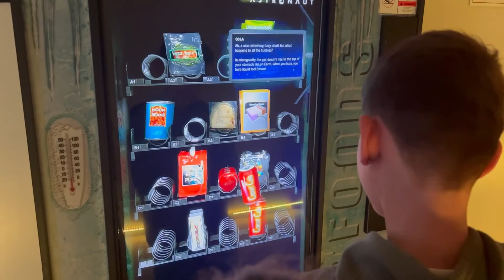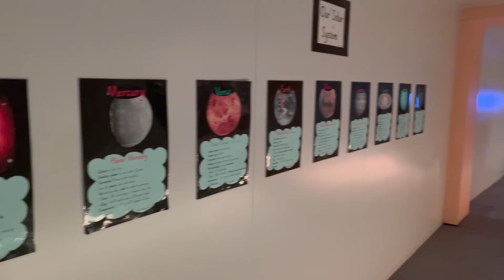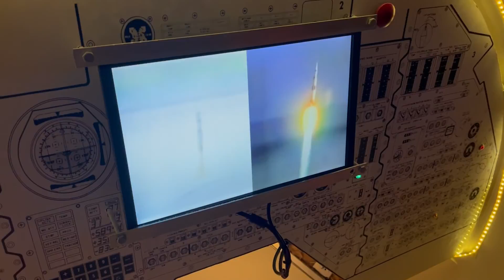Wooramel Station, Carnarvon Space Museum, Coral Bay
EPISODE 1 - in this video we stay overnight a wooramel station, hit up Carnarvon space museum and arrive at People's Park in Coral Bay